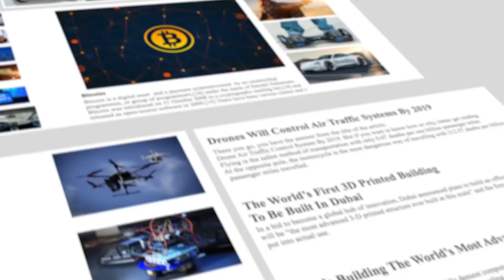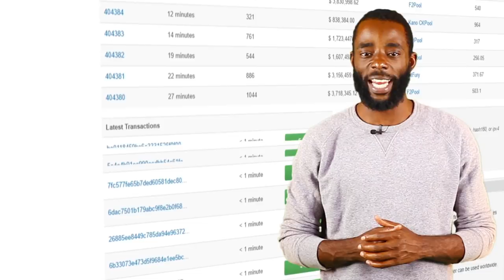What is Bitcoin ?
Bitcoin is a cryptocurrency and a payment system, it was invented by an anonymous  programmer,  under the name of Satoshi Nakamoto.